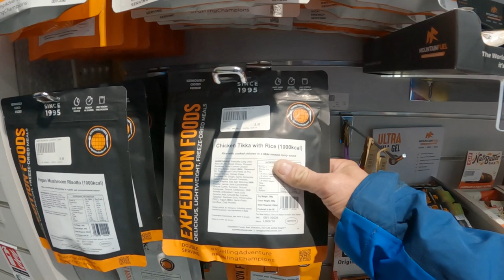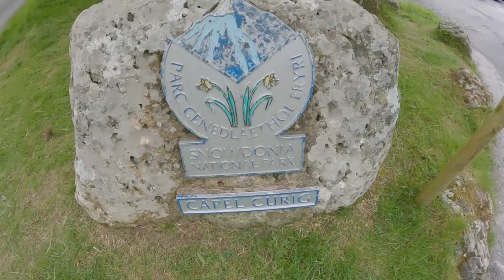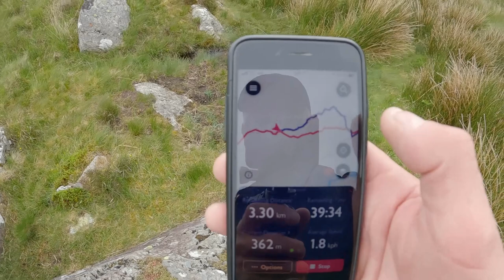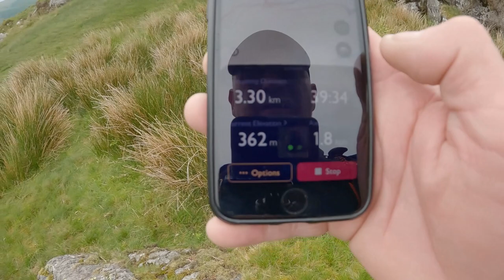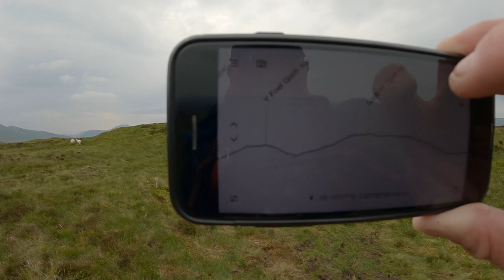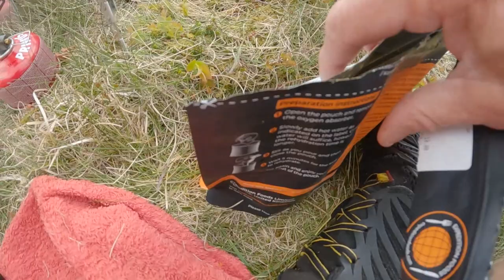Summit Solo Wild Camp In Snowdonia | Gallt Yr Ogof | Tarptent Scarp 1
Mark takes a hike up in the Glyderau,  Snowdonia North Wales, starting in Capel Curig makes his way through a lot of boggy ground on the way up to Gallt Yr Ogof before reaching the rocky summit, he had to decide whether to bail or set up camp and stay the night as there was a yellow weather warning issued for most of the UK for thunder storms and rain, how did he get on? keep watching to find out :-)